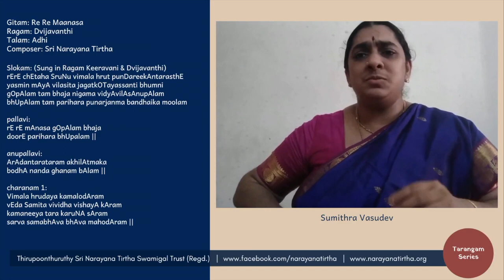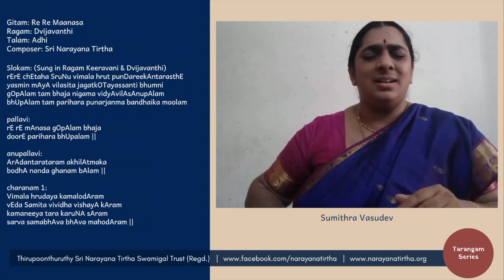Tarangam Series: Re Re Maanasa | Dvijavanthi | Adhi | Sri Narayana Tirtha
Performed by:
Vidushi Sumithra Vasudev

Gitam: Re Re Maanasa
Ragam: Dvijavanthi
Talam: Adhi
Composer: Sri Narayana Tirtha

Slokam: (Sung in Ragam Keeravani & Dvijavanthi)
rErE chEtaha SruNu vimala hrut punDareekAntarasthE
yasmin mAyA vilasita jagatkOTayassanti bhumni
gOpAlam tam bhaja nigama vidyAvilAsAnupAlam
bhUpAlam tam parihara punarjanma bandhaika moolam

pallavi:
rE rE mAnasa gOpAlam bhaja
doorE parihara bhUpalam ||

anupallavi:
ArAdantarataram akhilAtmaka
bodhA nanda ghanam bAlam ||

charanam 1:
Vimala hrudaya kamalodAram
vEda Samita vividha vishayA kAram
kamaneeya tara karuNA sAram
sarva samabhAva bhAva mahodAram ||